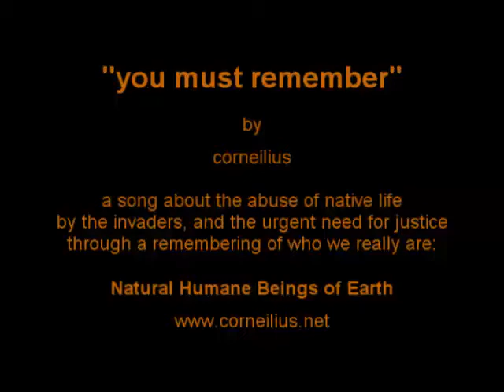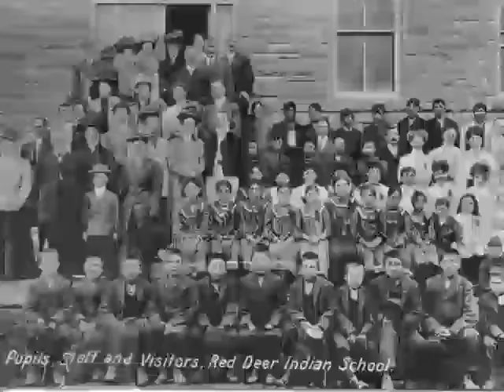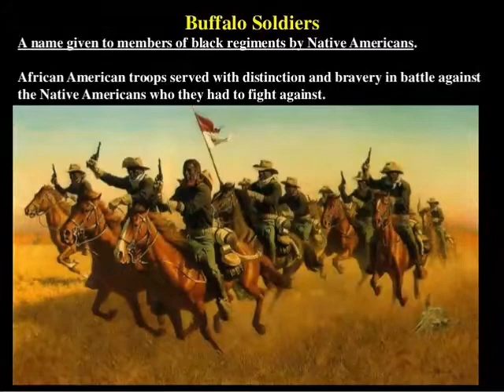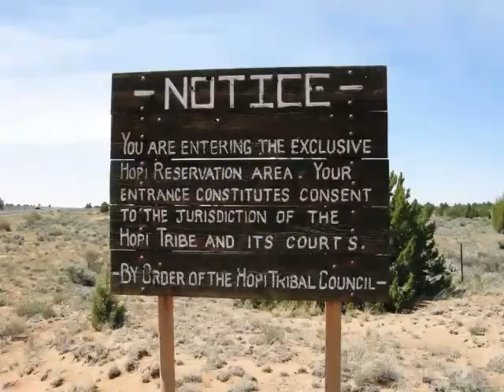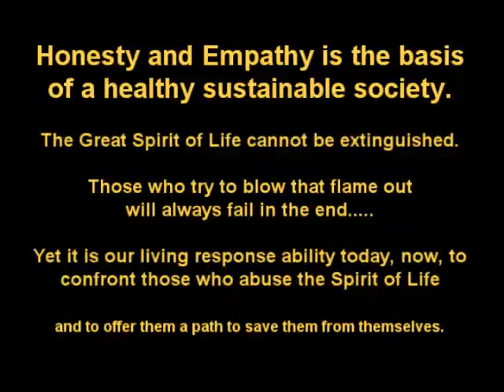You Must Remember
My song about the history of conquest that destroys older, indigenous cultures in order to take their lands and exploit them. This includes the patterns of forced assimilation into the invasive culture.

If you enjoyed the song, please consider donating via Patreon, the price of a coffee or a drink, monthly which will support me in making more content, ad free, for your enjoyment.

- CD quality free downloads, Electronic Dance Music

Recent studies of the genetic evidence gathered on Aboriginal peoples, especially from evidence or samples from prior to conquest, or where Aboriginal lineage is 'pure blood' suggest that there is a optimal biological health continuum, and that these cultures adapted egalitarian  social behavioural characteristics that enabled trade and communication across 300+ language groups. The emerging story of their culture suggests a more optimsitic view of the future if their voices penetrate the myopia of 'western civilisation' and it's evil child, Hegemony

This relates to DAPL, to the many ongoing struggles of indigenous peoples (who number 350,000,000 people today, yet are in danger of extinction) and to our own culture's future.

We are all human, we have been egalitarian social animals for far longer than any other mode of human existence because it is our healthiest state of being, psychologically, emotionally and in terms of being of robust health and vigour to handle living in the environment as it is. That is who we really are. The cultural overlays are mostly a matter of colonisation we have to decolonise our minds, our souls, our psyches, our hearts and our bodies... and then show that this path is indeed practical, in the long.long term.